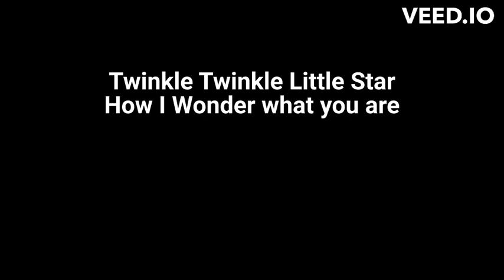twinkle twinkle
vocal
rhythm ostinato
rhythm canon